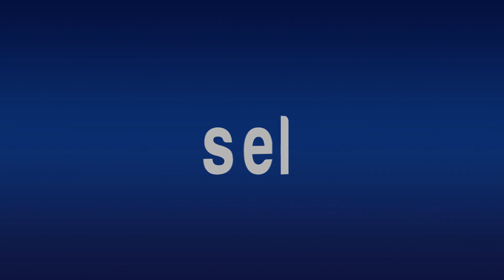¿Quienes habitan en las alcantarillas de Mazatlán?